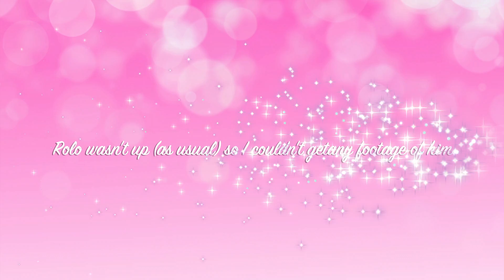My Pets Try Baby Food | Fluffy Hammy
hope everyone enjoyed the video. This was so much fun to film. Stay tune till the end when Charlee tries the baby food.